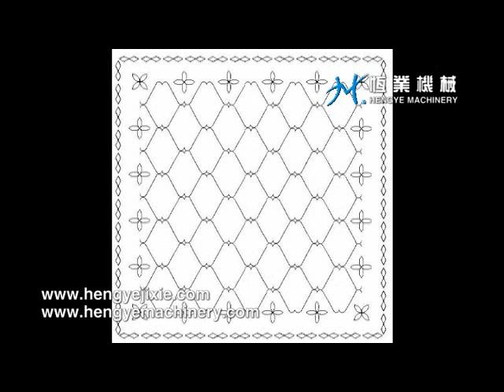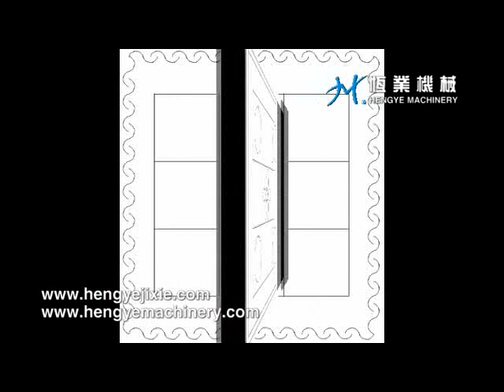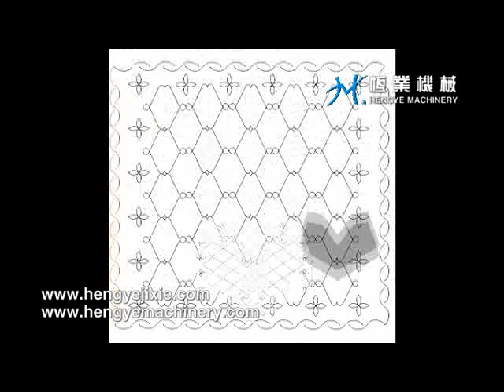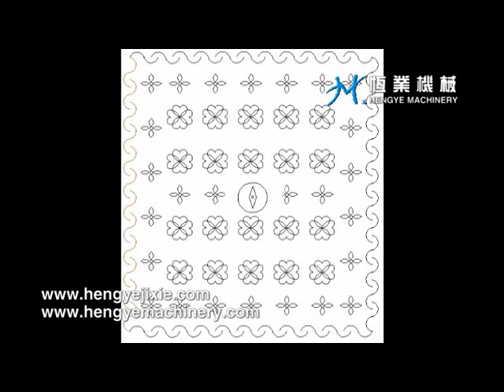单针绗缝机、绗缝被子加工、绗缝针生产、多针缝纫、多针缝纫机、单针缝纫机视频